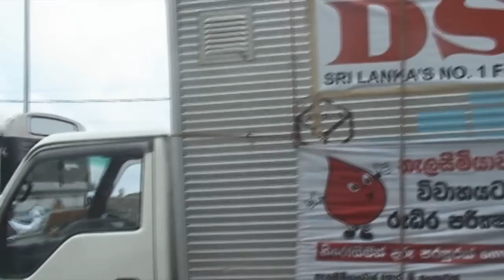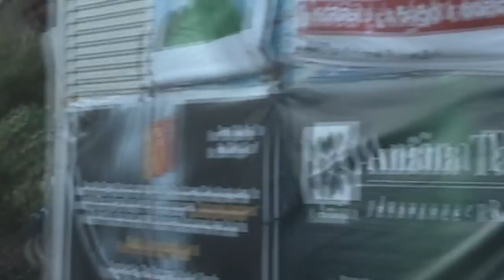RCK - Pedal to Cure Final Stage: Dondra Head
A bike ride from Point Pedro to Dondra Head to create awareness and raise funds to eradicate thalassemia from Sri Lanka. Organized by the Rotaract Club of Kandy.